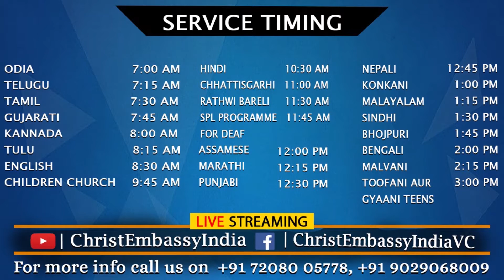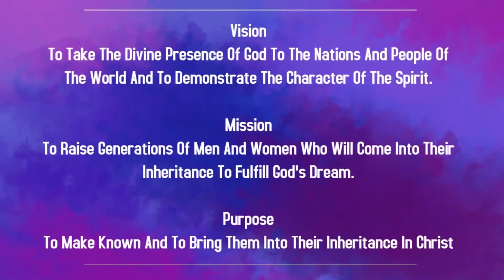Povitr Sobheche Mission ani Hetu: Bhag 4 | 1:00 PM | Sunday Konkani Church | 27th June 2021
Povitr Sobheche Mission ani Hetu: Bhag 4 | 1:00 PM | Sunday Konkani Church | 27th June 2021 | Christ Embassy India

Bank Details:
IFSC- UTIB0001572.

IFSC- SBIN0011754.